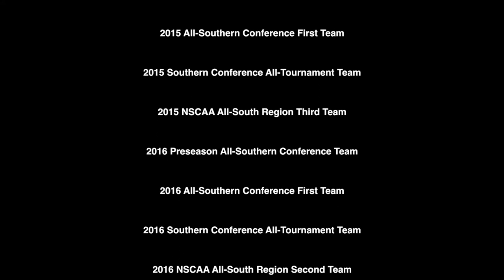Ian Antley Highlight Video